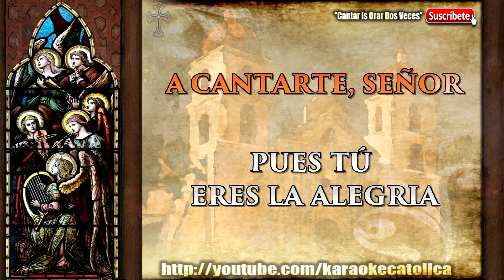Karaoke Venimos Hoy a Tu Altar Corto [Entrada]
Autor: Desconocido